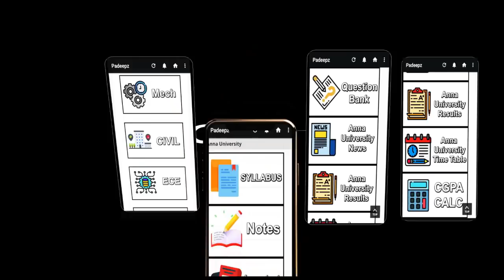Anna University Latest News | UGC Report On Arrear Exam in Court Hearing | Padeepz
UGC Report On Arrear Exam in Court Hearing
Anna University Latest News 29/10/20
Anna university updates Today